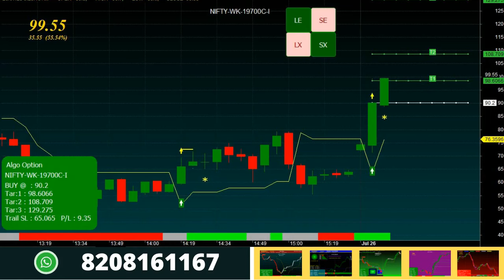Best ROBO Trading Software for Indian Market, LIVE CALL 19700CE 26th JUL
This video demonstrates you the most accurate robo strategy for options trading in Hindi.

Play List

Thanks